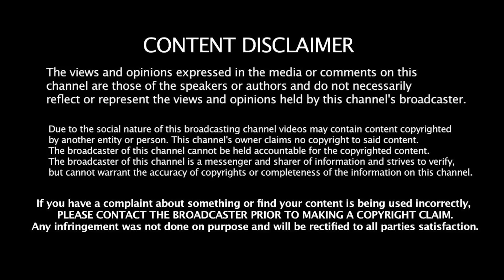போலிக் கணக்கு காட்டிய நிர்மலா! PTR யை தேடிய தமிழ்நாடு | Vallam Basheer | Nirmala | Udhayanidhi | DMK